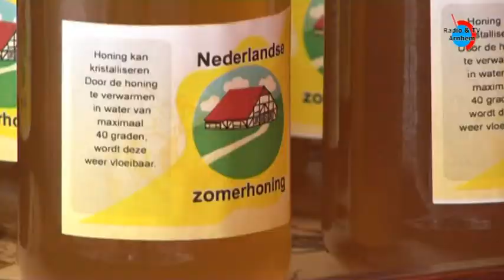Openluchtmuseum -- Nostalgische markt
Tot en met 16 januari is het weer ouderwetse winter in het Openluchtmuseum.